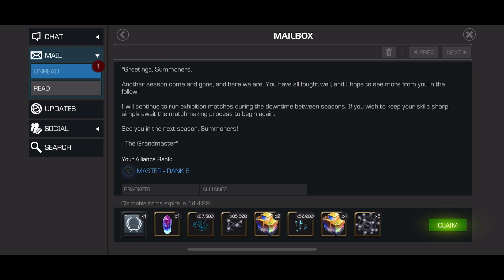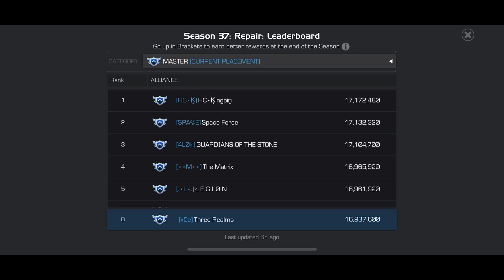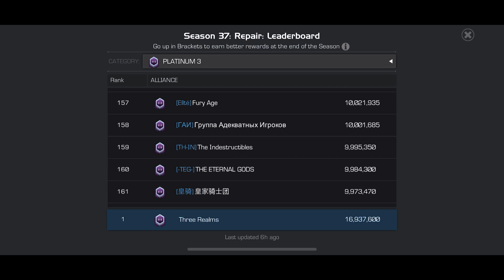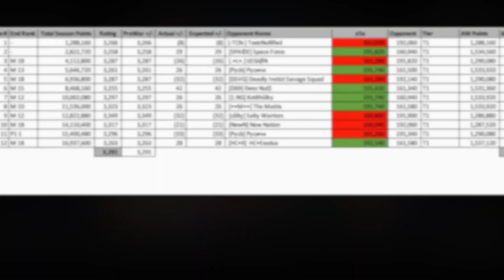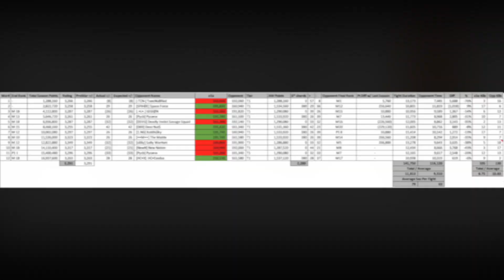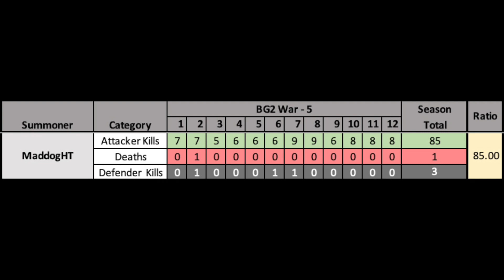AW S37 Final Results & Rewards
Let's wrap up the Alliance War Season 37 results and rewards.  Did we, x5e, achieve our goal and secure a Masters spot?

0:00 Intro
1:19 Final Leaderboard
3:00 Mutant Nexus x2
3:48 Season Review

Song: This Is Our Year by LC Music Tracks